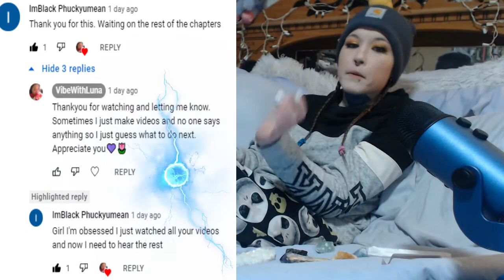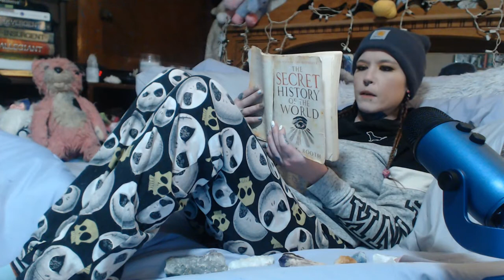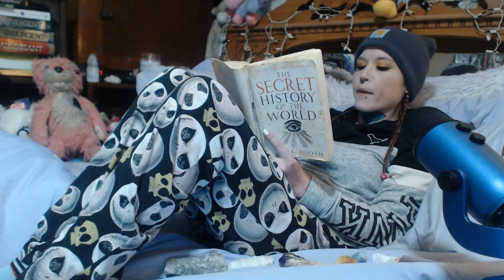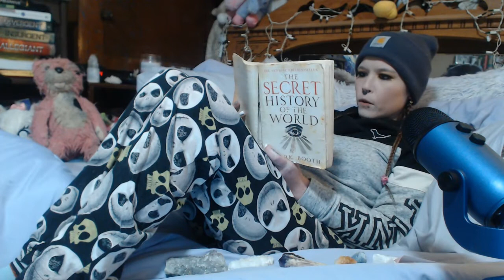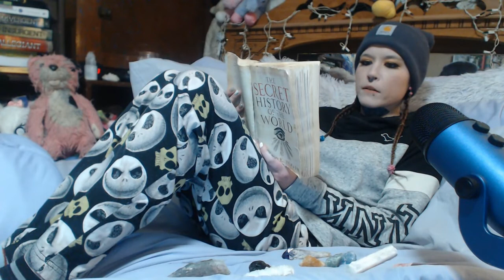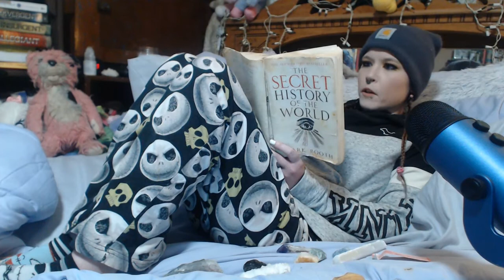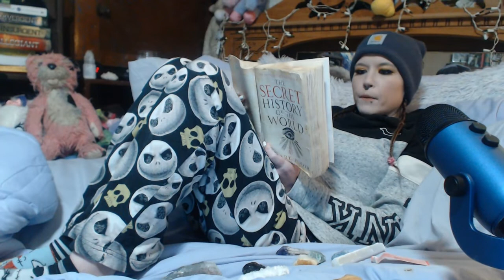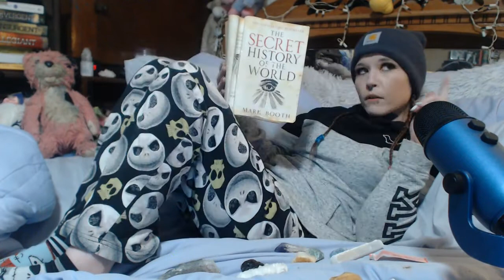✨Getting to Grips with Matter (Chapter 11)| The Secret History of the World | Adult Bedtime Stories✨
Time Stamps:
Intro: 0:0-1:43
Chapter 11: 1:44-45:27
Outro: 45:28-46:28
Catch up on The Secret History of the World by Mark Booth
Hello Beautiful Souls!
Welcome to Adult Bedtime Stories!
Essentially an audio book that expands your mind, whether you listen to it before bed, as you fall asleep, or while doing anything else during your day, there is tons of valuable information by these incredible authors for you to absorb.
Shop "Luna's Crystal Universe" for crystals, crystal related products, magical oils, bath bombs, & candles, as well as jewelry, and fresh art:
If you would like to fund the channel, all money goes towards improving the quality, brand, location, content, & overall continuing to improve the channel for you :)

TikTok: @VibeWithLuna2.0  = Almost to 40K
Music acct: @Violet_Voss = Almost to 20K

Send Me Mail Here, as well as anything from your business you would like me to open & or plug during my videos:

Stay healthy, happy, and sane.

Thanks for vibin' loves!